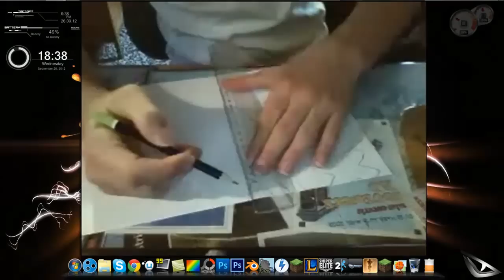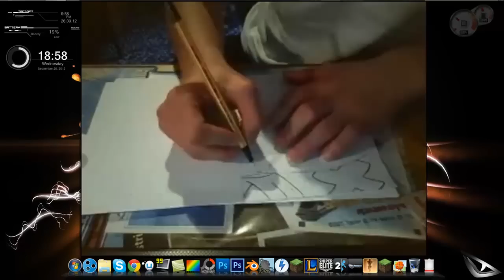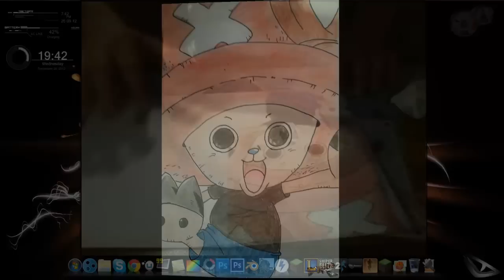Dessin - CHOPPER de One Piece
Donc voilà, aujourd'hui je vous met mon premier Speed Drawing.
Il y en a pour 1h de travail (dessin et de coloriage) environ...

Quelqu'un qui fait un super boulot ;)